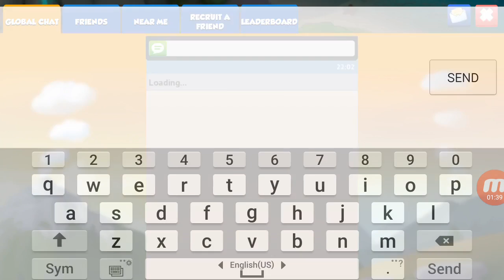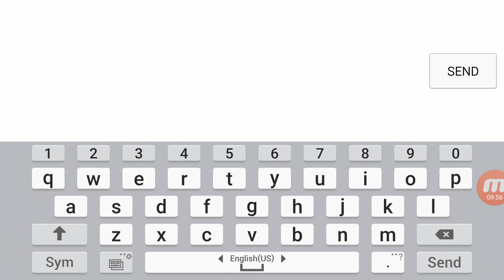How to breed dragon, How to win dragon in dragon mania legends, DML Master 007